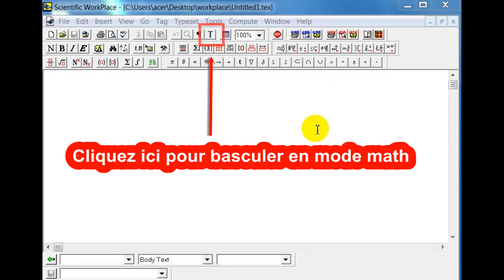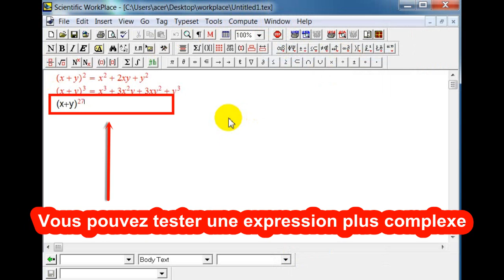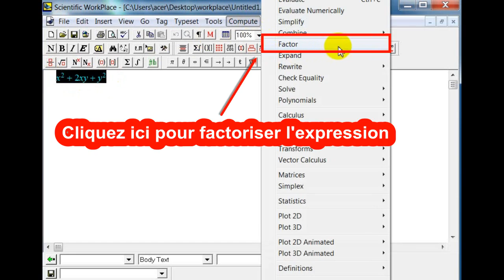Factoriser Développer Une Expression Avec Mackichan Scientific Workplace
Factorisation et développement des expressions avec mackichan scientific workplace.
- Pour factoriser une expression mathématiques  avec mackichan scientific workplace, on la sélectionne et on utilise le menu compute -- expand.
Pour développer une expression mathématiques, on la sélectionne et on utilise le menu compute -- Factor. Ce tutoriel vidéo a été réalisé avec Mackichan scientific workplace 5 verion Windows 7, Mackichan scientific workplace 5 verion Windows 8 et Mackichan scientific workplace 5 verion Windows 10. Pour un visionnage de qualité, utiliser le navigateur Google Chrome.
Factoring and development of expressions with mackichan scientific workplace.
- To factorize a mathematical expression with mackichan scientific workplace, we select it and we use the menu compute - expand.
To develop a mathematical expression, we select it and we use the menu compute - Factor. This video tutorial was produced with Mackichan scientific workplace 5 verion Windows 7, Mackichan scientific workplace 5 verion Windows 8 and Mackichan scientific workplace 5 verion Windows 10. For quality viewing, use the Google Chrome browser.